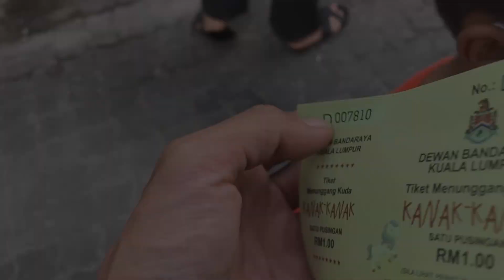Naik kuda terpaling murah di dunia di taman tasik titiwangsa